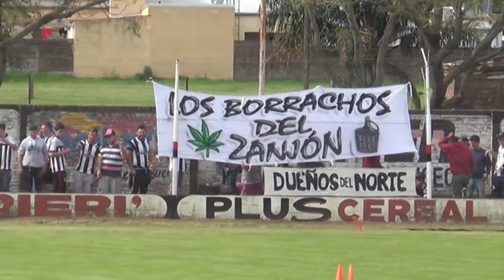Compacto Central 0 - 0 Sportivo del norte (Penales)